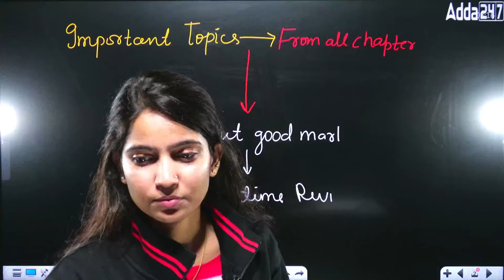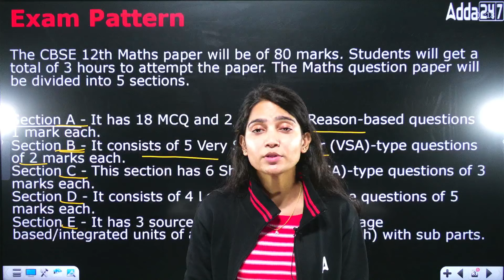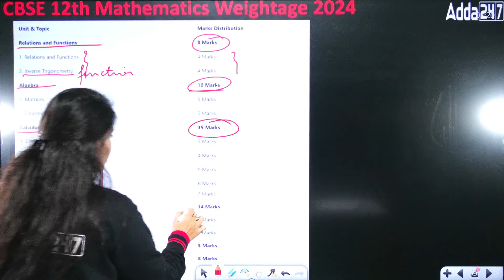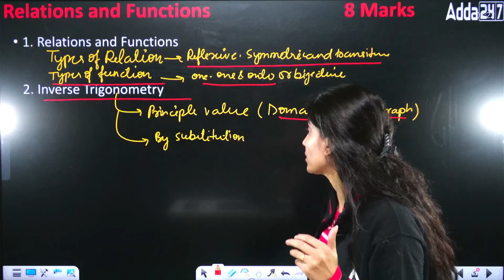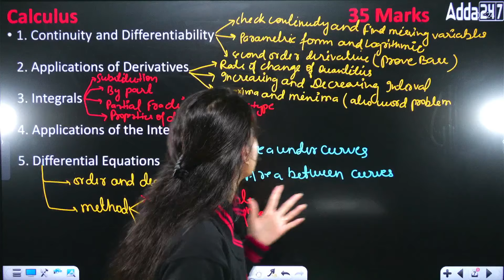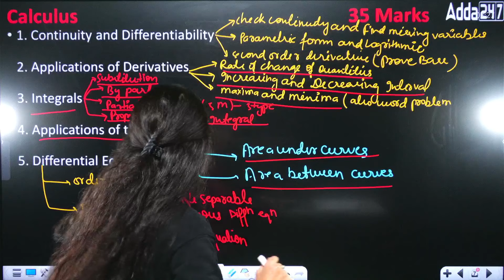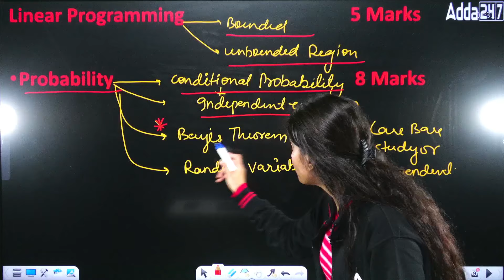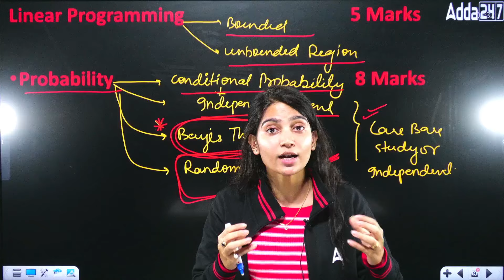MATH'S Most Important Topics to Get 95+ Marks in Class 12th Board Exam 🤯 | Weightage Details 💯